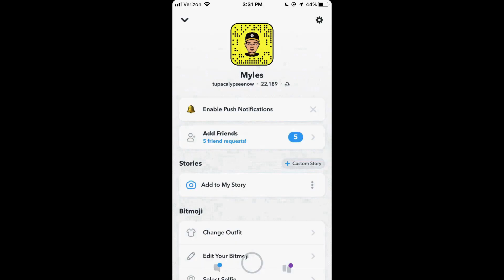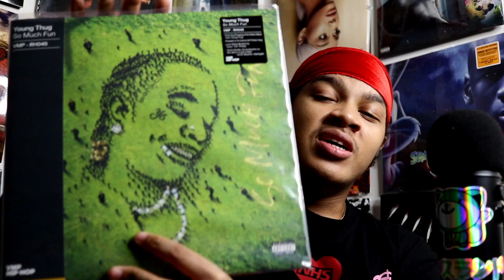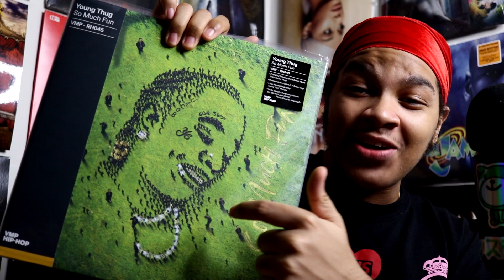YOUNG THUG - PUNK - FIRST REACTION/REVIEW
3:40 - Die Slow
6:12 - Stressed
7:04 - Stupid / Asking
8:30 - Recognize Real ft Gunna
9:16 - Contagious
11:48 - Peppin out the Window
12:34 - Rich Nigga Shit
13:12 - Livin It Up
14:19 - Yea Yea Yea
15:07 - Recognize Real ft Gunna
15:52 - Scoliosis
16:47 - Bubbly ft Travis Scott & Drake
17:58 - Road Rage
18:19 - Faces
18:45 - Droppin Jewels
19:36 - Fifth Day Dead
20:16 - Icey Hot ft Doja Cat
22:32 - Love You More
23:40 - Hate the Game
23:54 - Day Before